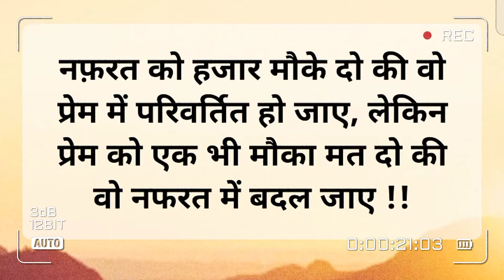अपने नफरत को अपने दिल पर मत बैठाओ।don't put your hate on your heart 💗 guys please like,subscribe 😱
Hello My You tube family friends 👋

   अपने नफरत को अपने दिल पर मत बैठाओ
don't put your hate on your heart ❣️

   दोस्तों हम अक्सर ऐसा करते हैं ना जब हम किसी से नफरत करते हैं तो हम उसे ही अपने हर नाकाम कोशिश की वजह मानते हैं जबकि यह नहीं जानते की नफरत को अगर दिल से किया जाए तो वह एक दिन हमें ही चोट पहुंचाएगा इसीलिए हमें किसी से नफरत नहीं करनी चाहिए अगर हम से हो सके तो सभी को प्यार बांटे क्योंकि गांधी जी कहा करते थे एकता में बहुत बड़ी ताकत होती है आप अपने नफरत को प्यार में बदल दे ऐसा करके और आप दूसरों का दिल जीत लेंगे
  Friends, we often do this, when we hate someone, then we consider it as the reason for our every failed attempt, while we do not know that if hatred is done from the heart, then it will hurt us one day, that is why we should not hate someone. We should not hate, if possible, then share love to all because Gandhiji used to say that there is great power in unity, you can convert your hatred into love and by doing this you will win the hearts of others

Thank you for giving us your precious and valuable time

Ñõtê. Friends, this video is made to motivate you, no copied music of any kind is used on this video.